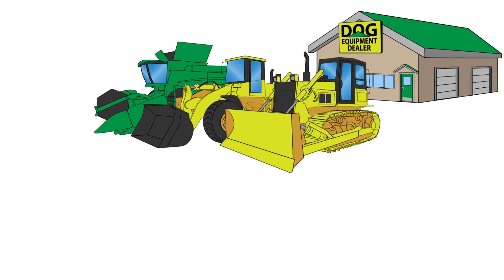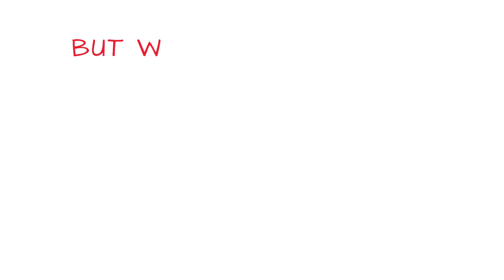Gyro-Trac NEXUS Service Platform and GT F.A.S.T.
Gyro-Trac Corporation Manufactures purpose-built mulching equipment

Originated in the Canadian wilderness in the 1980’s, Gyro-Trac’s HQ has been in Summerville, South Carolina since the mid 1990’s – over 20 years

By 2006, Gyro-Trac was the number one mulching machine manufacturer in the world with a 21% market share among 9 competitors

1000’s of units are in service around the world w/private contractors & governments, earning as high as 60% market share in North America

Gyro-Trac’s perform tasks such as: forest fire fighting and pre-fire mitigation (thinning & fire breaks); invasive species elimination (Brazilian Pepper, scrub Palmettos, etc.); railroad, highway, power line, pipeline and other rights of way clearing; land beautification, commercial clearing and post-forestry harvest cleanup. Gyro-Trac’s have cleared unwanted trees and brush on almost every military base and range in America Gyro-Trac’s are owned by the Dept. of Defense, Bureau of Land Management, US Fish & Wildlife, NASA (Cape Canaveral/Merritt Island,) Bureau of Indian Affairs and more
Gyro-Trac’s are owned by state wildlife & forestry agencies all over the USA - early owners were the state of Florida’s Forestry – mainly for forest fire mitigation and fighting fires.

What makes Gyro-Trac better?
Decades ago, competitors moved from rotating / flail-type blades to blunt hammer teeth on drums that smashes wood. This leaves large shreds of wood on the ground that can wick fire and take years to decompose – takes huge HP, weight & fuel … still used by many today. Gyro-Trac’s innovative “planar” tooth set the new standard, and is still in wide use today – uses less weight, less fuel, lower ground pressure, smaller park-like mulch -  less total cost for a pile of mulch.

Is it easier to chop down a tree with sharp blade like an axe, than with a blunt hammer.